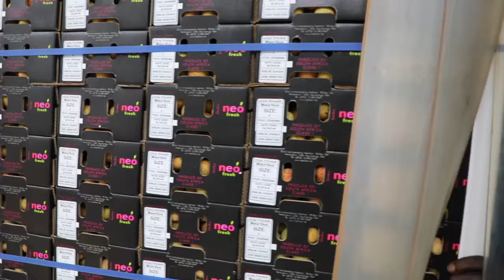Neofresh Pack House - Mango, litchi and papaya!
Freshly picked, all our beautiful produce ends up at the pack house where more magic happens. This is another part of our commitment to deliver only the best from our tropical fruit basket. 🌱🌱
Let us take you on a journey through the pack house! 🥭